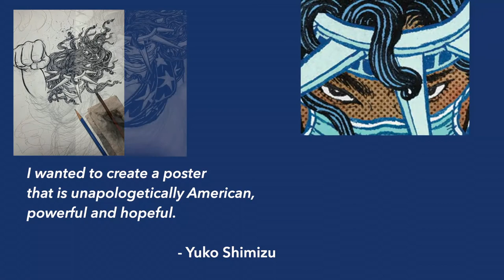The Unity Project: Yuko Shimizu - Artist Statement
The Unity Project is an art and civics initiative of the Norman Rockwell Museum and contemporary illustrators that is dedicated to an inclusive America in which all voices are heard.

Inspired by the rich and continuing tradition of American illustration, this project inspires us to consider the integral role that published imagery plays in creating cultural narratives which connect us to our times.

Statement:
I wanted to create a poster that is unapologetically American, powerful and hopeful. This is a portrait of a contemporary woman of color as a Lady Liberty Superheroine.

Biography:
Yuko Shimizu is a Japanese illustrator based in New York City who teaches at the School of Visual Arts. Newsweek Japan has chosen her as one of “100 Japanese People the World Respects 世界が尊敬する日本人100.”  Her art has been seen on The Gap T-shirts, Pepsi cans, VISA billboards, and on MTV; in advertisements for T-Mobile, Target, Apple, Microsoft, NIKE, Visa, and Target; and in publications by Penguin, Scholastic, and DC Comics. Time, Newsweek, The New Yorker, GQ, Rolling Stone, and WIRED have frequently featured her work.

Shimizu works at her studio in midtown Manhattan and fulfills her passion for world travel by giving lectures and workshops throughout the nation and the world. Yuko Shimizu, her self-titled monograph, was released by Gestalten in 2011, and Living with Yuko Shimizu was published by ROADS in 2016. A Wild Swan, Barbed Wire Baseball, and Japanese Tales are among her illustrated books.

The recipient of many commendations, Shimizu has received the Hamilton King Award and Gold and Silver awards from the Society of Illustrators, and awards from the Museum of Tolerance, Spectrum, The Art Director’s Club, and the Society of Publication Designers, among others.